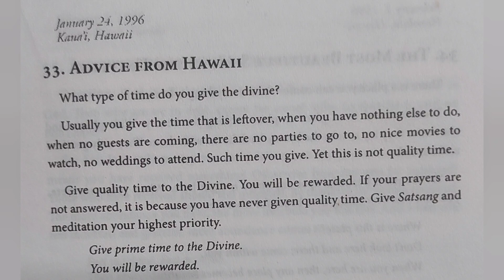ज्ञान पत्र #33 | हवाई से एक सलाह | An intimate note to sincere seekers | SriSri